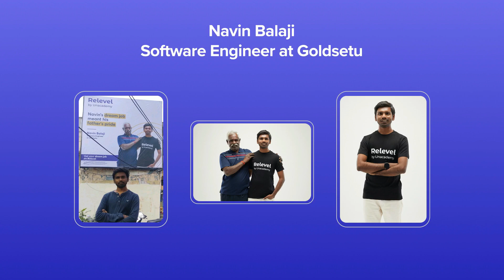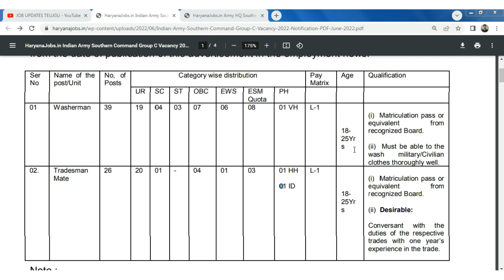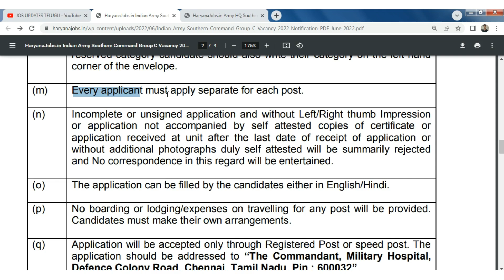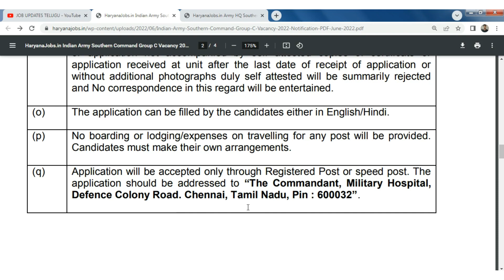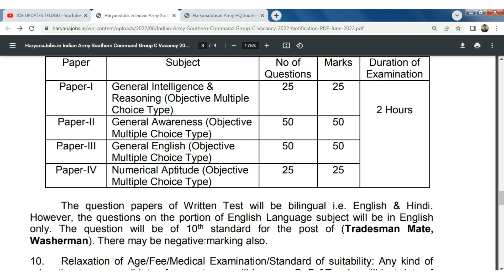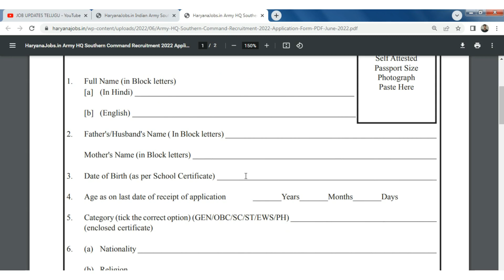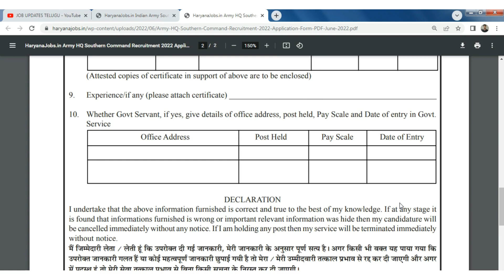Latest 10th Pass Government Job Updates In Telugu || 10th Pass Jobs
(ఒకవేళ టెలిగ్రామ్ లింక్ వర్క్ అవ్వకపోతే డైరెక్ట్ గా టెలిగ్రామ్ అప్ లోకి వెళ్లి "Job Updates Telugu  " అని సెర్చ్ చేసి జాయిన్ అవ్వండి